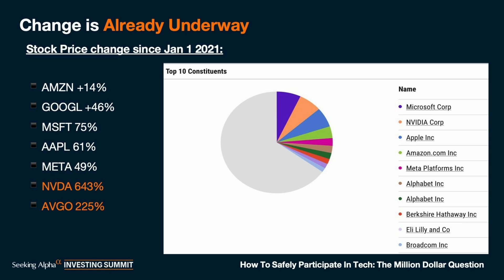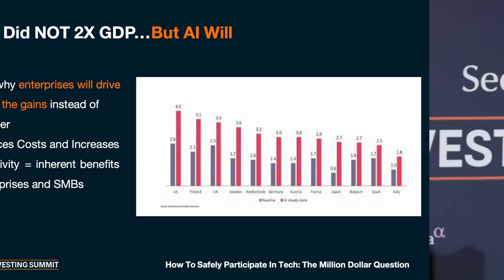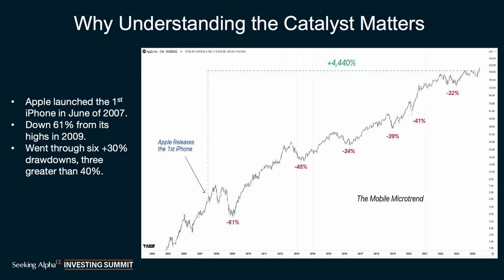How to Participate in Tech: The Million Dollar Question by Knox Ridley | Seeking Alpha Summit 2024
In this video, I/O Fund Portfolio Manager Knox Ridley provides expert insights on the crucial question, "How to participate in tech?" at the Seeking Alpha Summit 2024. Knox dives into strategies for engaging in the tech market, offering advice on investment opportunities, emerging technologies, and long-term growth sectors. Learn how to navigate the fast-evolving tech landscape and identify key opportunities for maximizing returns.

Catch the highlights of Knox’s talk on the future of tech investment and ensure you’re prepared for the opportunities in 2024 and beyond.